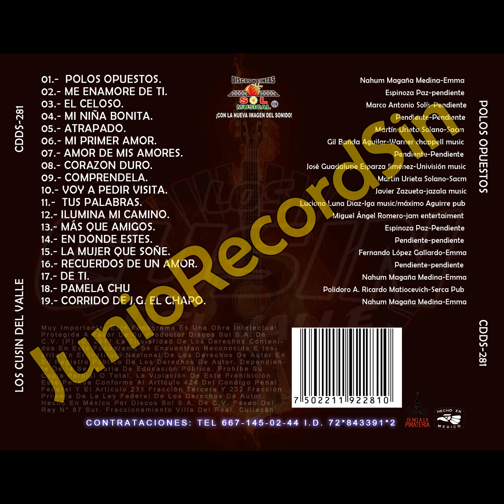seis pies abajo - los cusin del valle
preferible estar seri pies abajo que saber que me estas engañando... ay ay ayyy recuerdo como me gustaba escuchar esta cancion con @bandaelrecodooficial cuando su vocalista era @JulioPreciadoOficial ahora te lo ofrecemos con las guitarras y el requinto de los cusin del valle